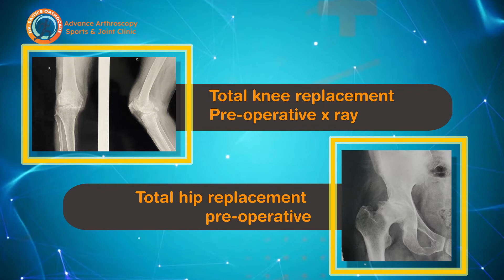Total Knee Replacement Surgery In Nagpur Done By Dr Amit Saoji. Best Total Hip Replacement Surgeon.